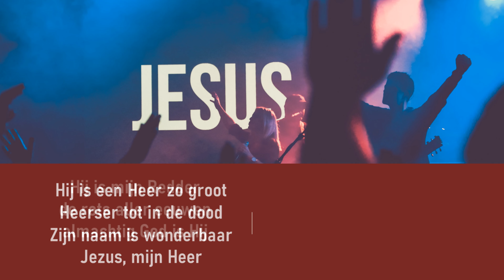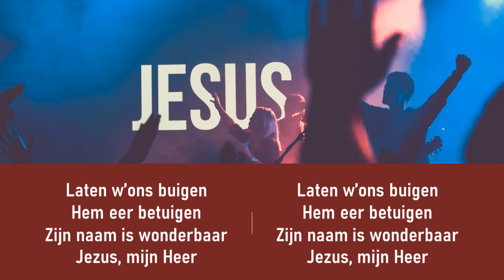Opwekking met tekst 4 Zijn naam is wonderbaar